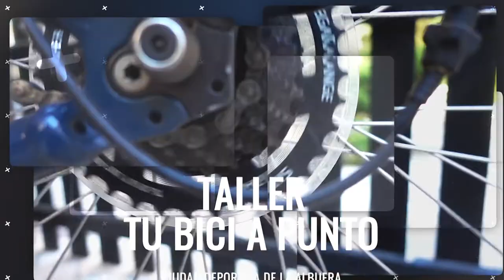JOMOSE 2019 - Teaser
Vídeo promocional de las XIV Jornadas de montaña segovianas
Realización: cplaconquista / Carlos Puerto